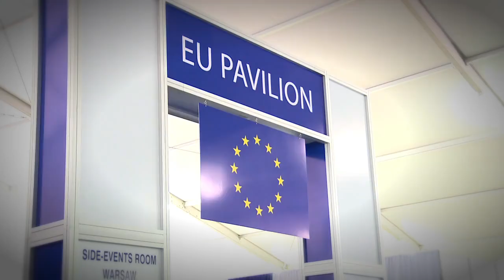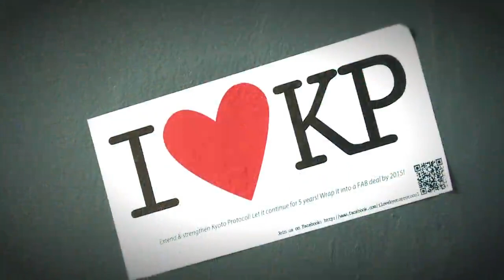Durban Report: Climate Talks heat up as the second week starts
Green MEP Bas Eickhout reports on progress from Durban as Climate Talks heat up at the start of the the second week.

There have been some interesting movements from China that the EU can respond, and hope that this can put more pressure on India and the US.